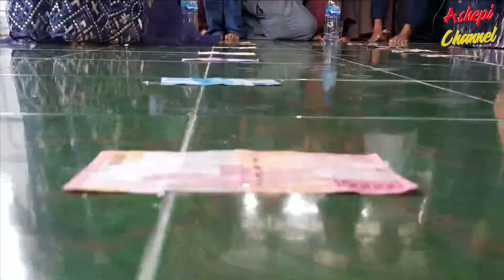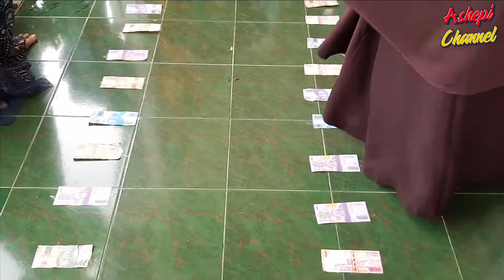"Games Gelinding Botol " Momentum Lebaran Bersama Keluarga Besar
Ajang silaturrahmi keluarga besar dan menciptakan keseruan dan kebersamaan.
Semoga kita terus bia menjaga tali silaturrahmi.